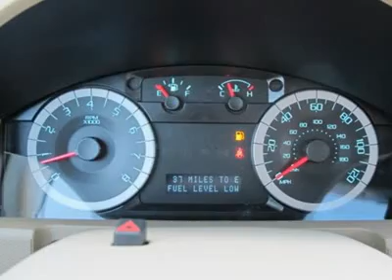2012 FORD ESCAPE Cleveland, GA T45600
2012 FORD ESCAPE Cleveland, GA
Stock

You'll love this 2012 Ford Escape. This is a car you'll want to take home. With 10 miles, it features automatic transmission and an exterior color of White Suede. Call us and be the first to open the car door today!